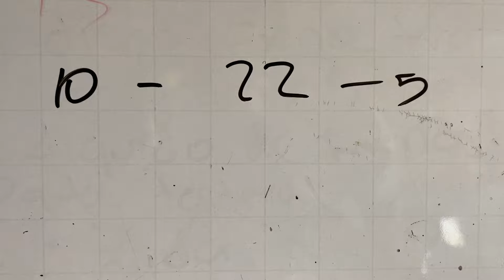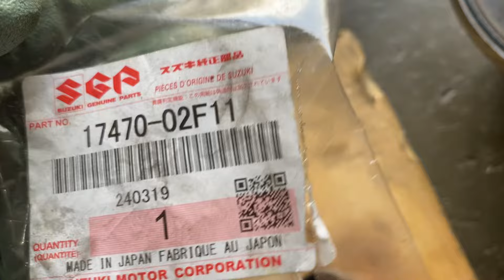COMO CAMBIAR SELLO MECANICO BOMBA DE REFRIGERANTE SUZUKI BANDIT 650